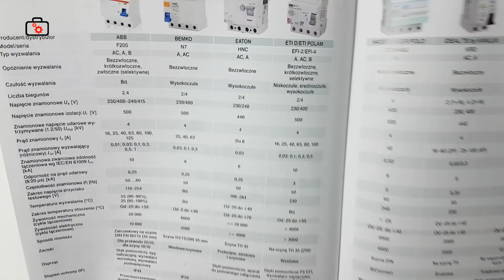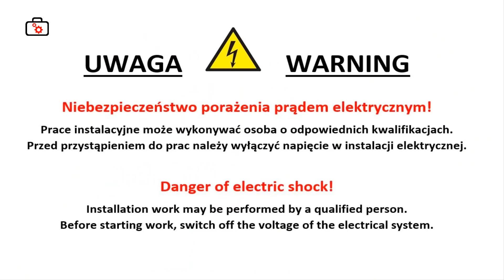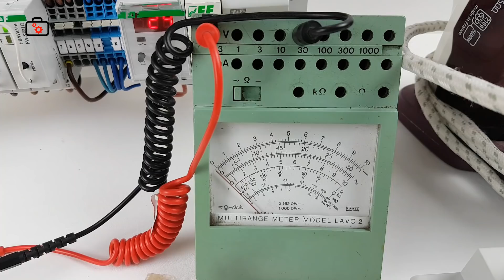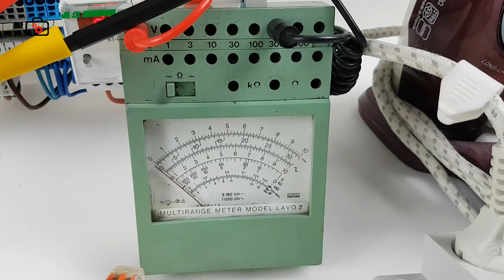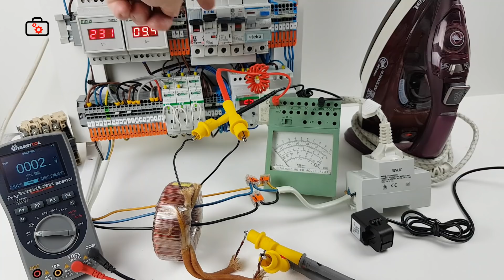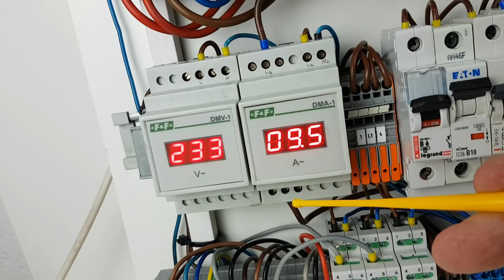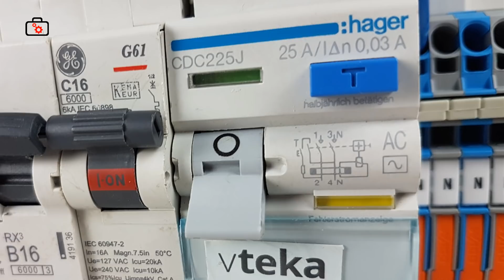Jak prawidłowo podłączyć różnicówkę. Jak to działa?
W tym filmie zobaczysz jak prawidlowo należy  przyłączyć RCD w rozdzielnicy elektrycznej. Dowiesz sie też jakich nie popełniać błędów. A dodatkowo zobaczysz w praktyce jak to działa. Przekładnik Ferrantiego – rodzaj przekładnika prądowego. Jego działanie polega na sumowaniu przepływów prądów.
Przekładniki tego typu są stosowane w wyłącznikach różnicowoprądowych do pomiaru prądu upływu.
electric Jeżeli film Ci się podobał możesz postawić mi wirtualną kawę pod tym linkiem
Dziękuję :)